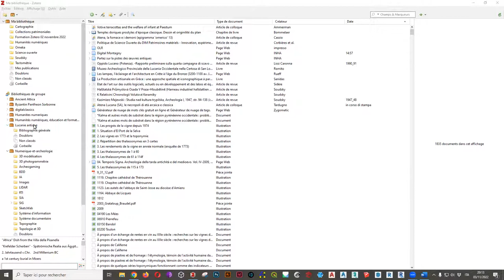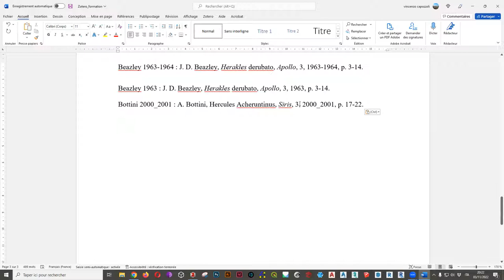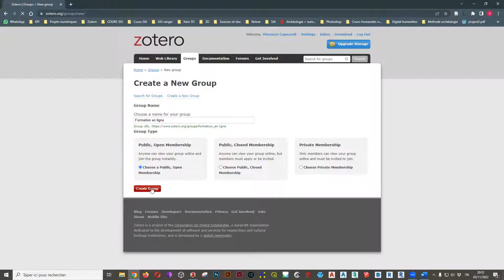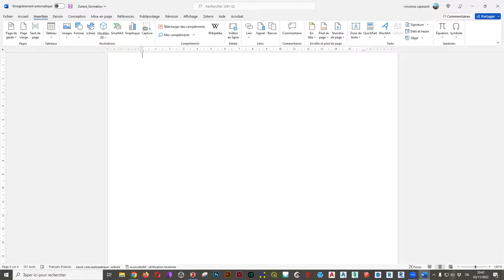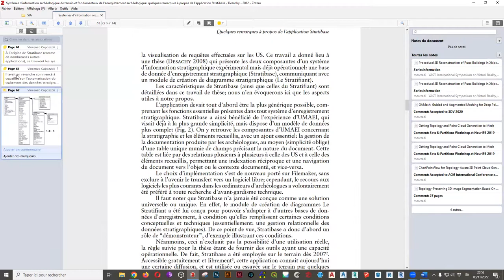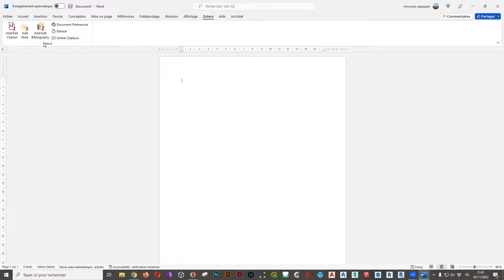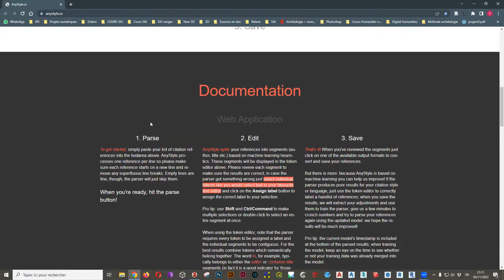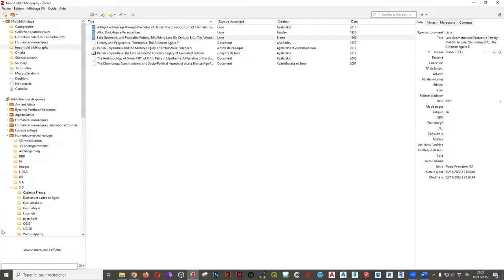Concevoir, gérer et enrichir la bibliographie : ZOTERO (III)